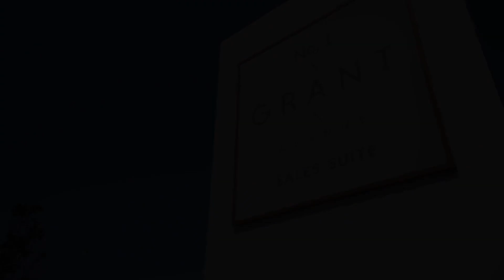14 October 2020